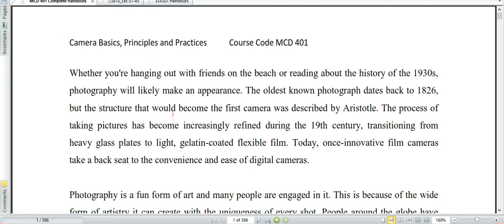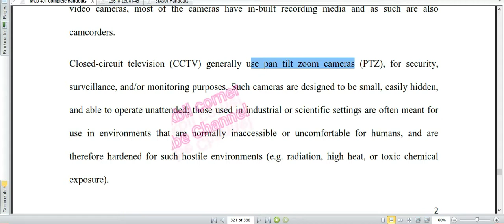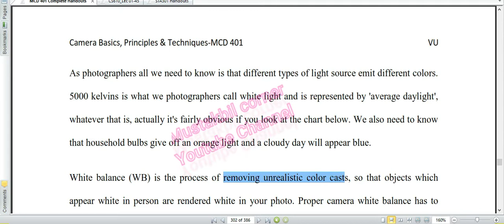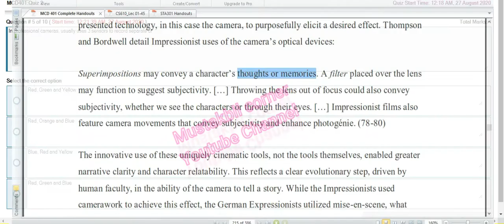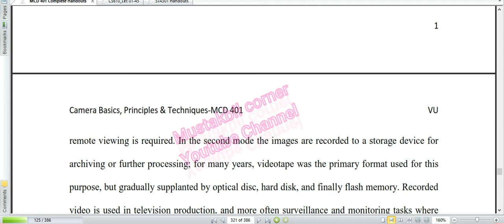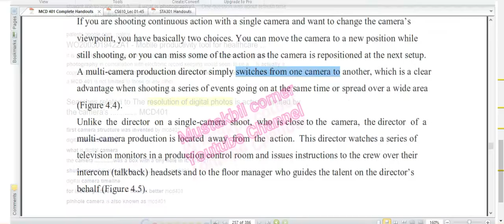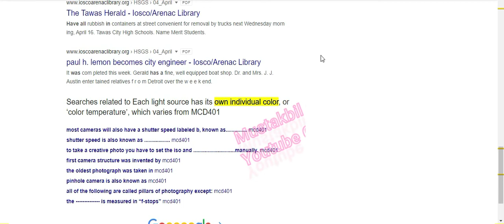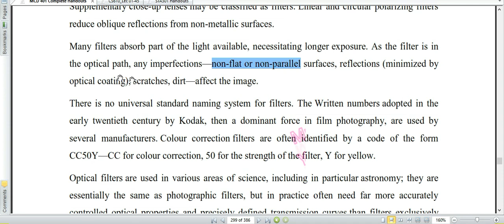MCD401 Camera basics, principles and practices 2nd Solved Quiz 100% correct ans 2020.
In this video, I'm going to share MCD401   Camera basics, principles and practices Quiz.2 Solution Spring 2020.
MCD401   Camera basics, principles and practices Quiz.2 Solution Spring 2020 is available in this video.
for youtube.
Mustakbil corner#
Mustakbil Corner#
Mustakbel corner#
Mustakbil corner#
Mustakbil corner#